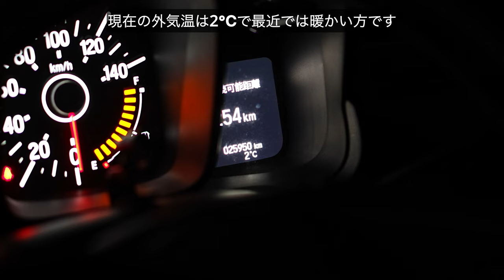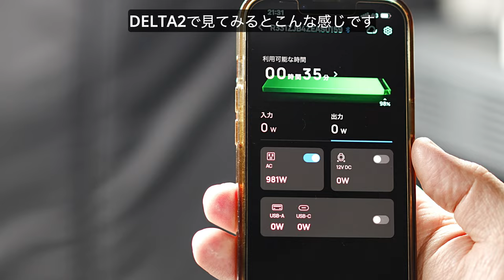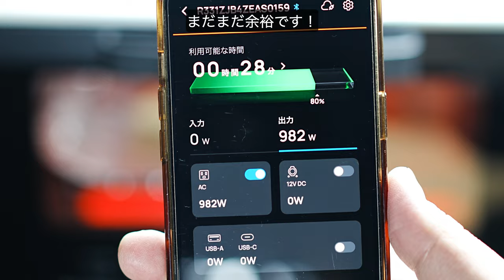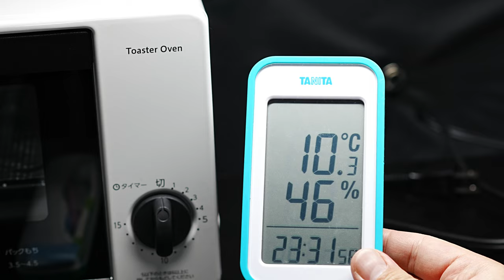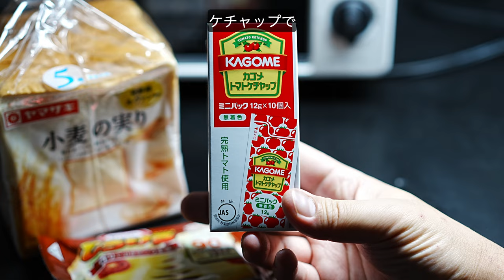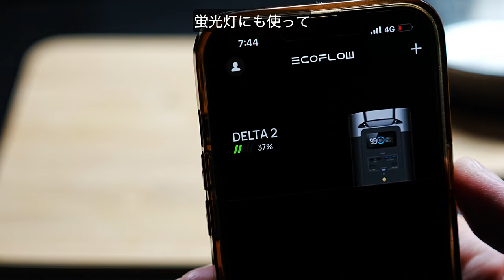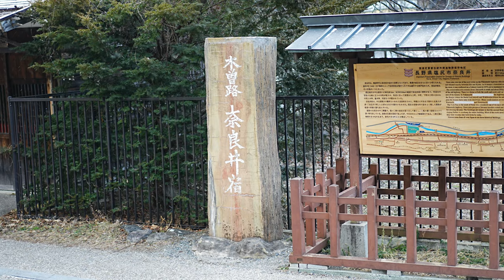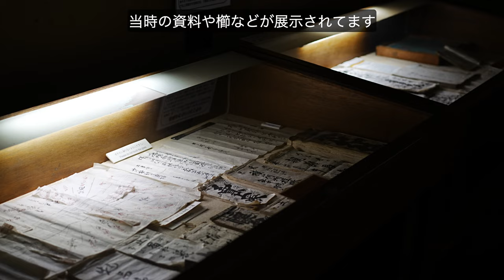「N-VAN旅」軽自動車にオーブントースターを持ち込もう！っていう車中泊！[4K]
今回のN-VAN旅は長野県塩尻市奈良井にある
奈良井宿にお邪魔します！
奈良井宿にある道の駅で車中泊しながら新たに導入した
オーブントースターを使って車中飯に挑戦します！

奈良井宿観光では古い宿場町の町並みを散策して
実際に奈良井宿の古い建物にお邪魔して歴史を満喫しました！

今回導入したオーブントースター
[山善] オーブントースター トースト2枚焼き タイマー15分
1000W トレー付き ホワイト YTS-S100(W)

果たしてどんな旅になるのでしょうか？
良かったら最後まで観ていって下さい。

長野県在住のゴリラっぽいおっさんです。
アラフォーメタボのサラリーマンが主に長野県内を
趣味の車中泊やキャンプで楽しむチャンネルです。
長野県の四季折々の景色をお届けできたらと思っています。
たまに県外遠征なんかもしますので
一緒に旅している気分で見ていただけたら嬉しいです！

週1で動画を投稿をしています。
たまに10日に1回の投稿になる事が有ります。

ご意見・ご感想のコメントもお待ちしております！

[使用音源]
DOVA-SYNDROME
甘茶の音源工房
YouTubeStudioオーディオライブラリー

[車中泊の使用アイテム]
MGRカスタムのベッドキット
趣味職人のプライバシーサンシェード
キャプテンスタッグのキャンプマット
コールマンのタスマンキャンピングマミーL-15
アキレスのマットレス (幅60×長さ180㎝厚み4㎝)

[車中飯の使用アイテム]
dretec minitura IHクッキングヒーター DI-218
Hac ちょこっと家電 贅沢鍋＆グリル Φ12cm
ラノー ホットサンドメーカーS
※現在Amazonでの取り扱いは有りません！
タイガー魔法瓶 マイコン炊飯器3合
キャプテンスタッグ クッキングバーベキューツールセット
キャプテンスタッグ ステンレスシェラカップ320ml
和平フレイズ 折りたたみ式フライパン
キャプテンスタッグ ラグナステンレスクッカーLセット
キャプテンスタッグ クーラーボックス12L
リス スタッキングトランクカーゴLOW 30L